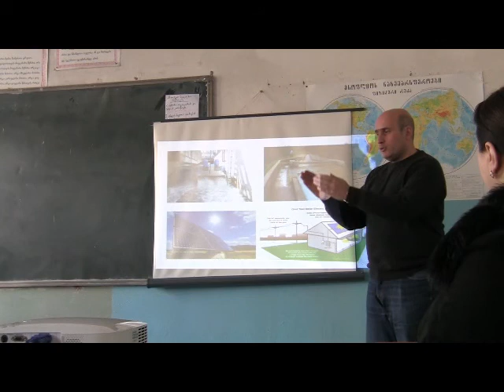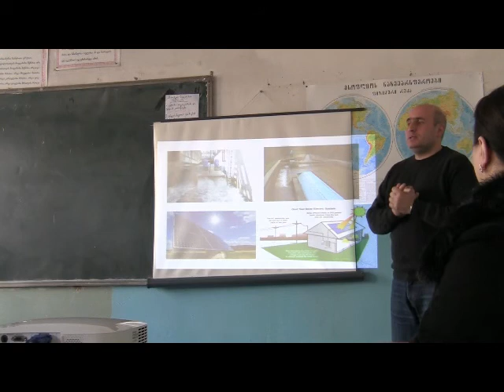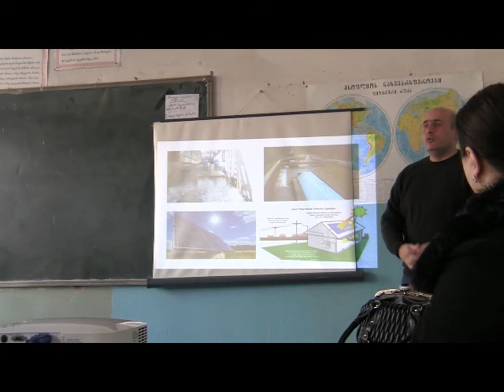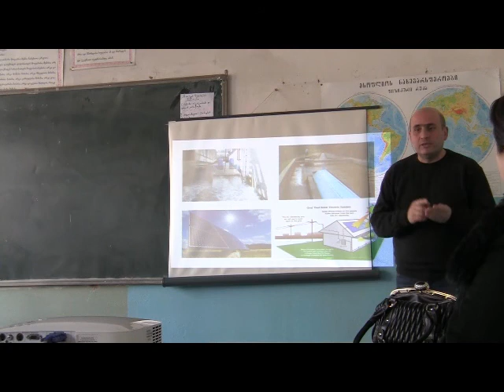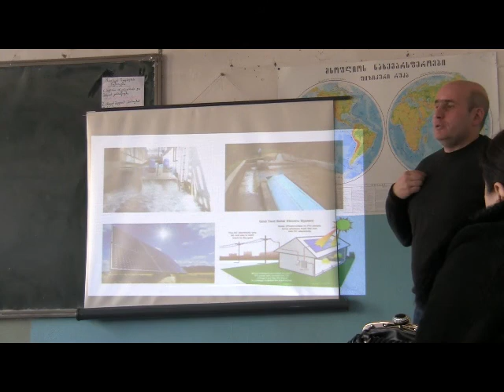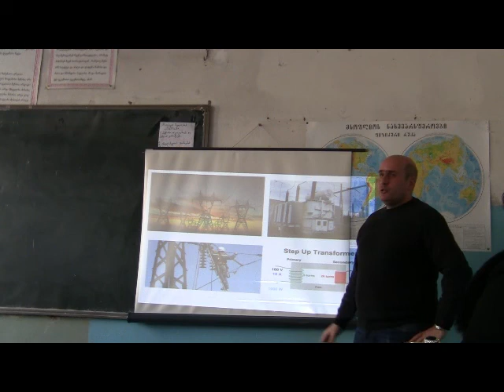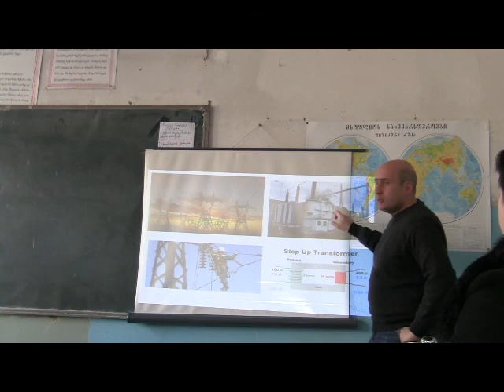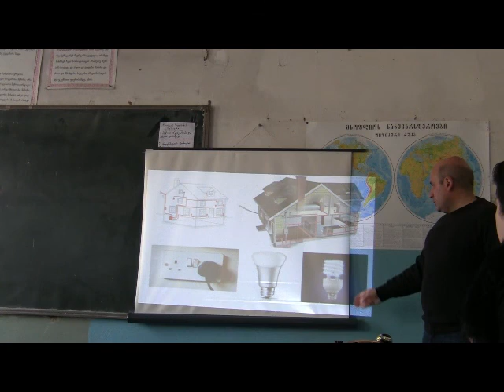GTU-School, Lecture 1-3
This chain of lectures is the part of Project which aims to provide scientific investigations with the school children. The Project has been initiated by the financial support of the Shota Rustaveli National Science Foundation (Georgia). Leading organizations: Institute of Cybernetics of the Georgian Technical University and LEPL N128 Public School, Tbilisi, Georgia